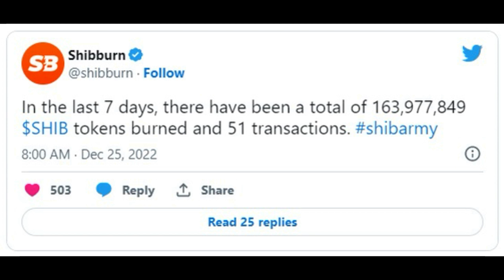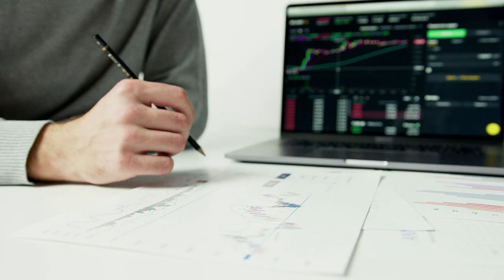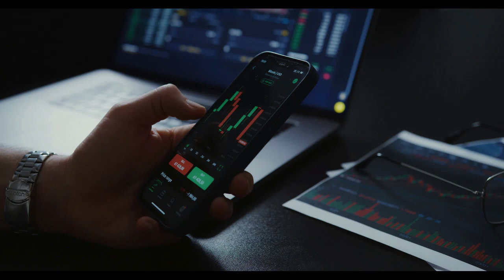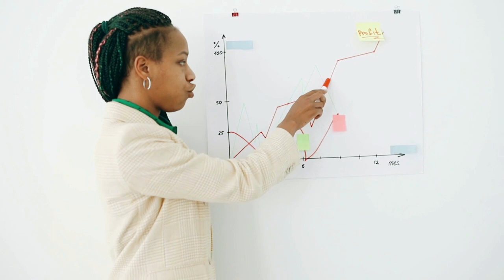Breaking Crypto News | 200 Million SHIB Destroyed Last Week, Burn Rate Jumps Since Sunday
200 Million SHIB Destroyed Last Week, Burn Rate Jumps Since Sunday
to read the original text on U.Today ( News, Price Analysis, Trading Guide, Crypto )
Staggering sum of SHIB meme tokens has been moved in past week, but not enough to move SHIB price higher
As reported by major burn tracker of meme crypto Shibburn, in the past week, the Shiba Inu community managed to remove close to 200 million SHIB tokens from the circulating supply. "Amazon SHIB burner" also took part in that, burning its weekly share of meme coins, pushing the burn rate for Shiba Inu up.
Now that Christmas is over, the aforementioned platform that burns via Amazon giant intends to start burning a "more serious amount of Shiba Inu." Over 200 million SHIB burned in total According to a recent tweet by Shibburn, in the past week, the SHIB army saw a total of 163,977,849 Shiba Inu tokens removed from the circulating supply. On the daily basis, as U.Today covered earlier, the highest amounts that were burned were roughly 30-40 million meme tokens, which throughout the week made up 164 million.